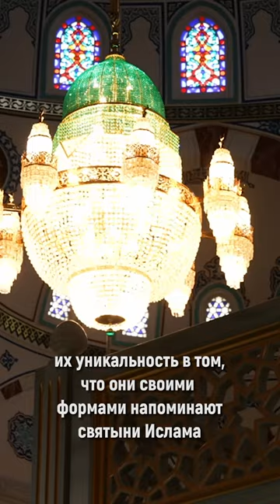Что стоит посмотреть в Грозном?